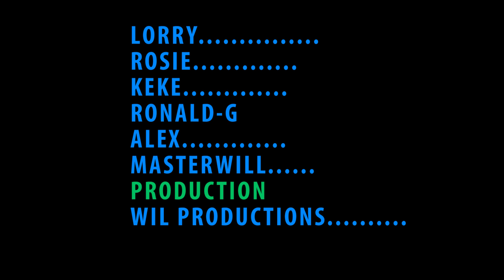Zonbi 2000 epizod 28 Misye al dè plim.n Zonbi a manke tiye misye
Pabliye abone ak chanel la pouw pa rate okenn episode episode kap vini